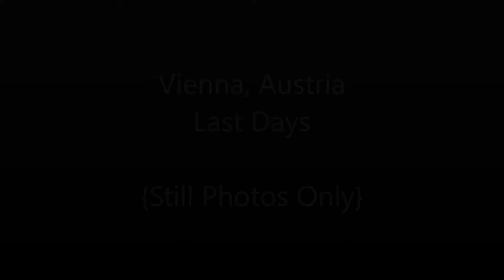Vienna, Austria Last Days Still Photos Only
Enjoyed five days in this city of monuments, old buildings and interesting people.